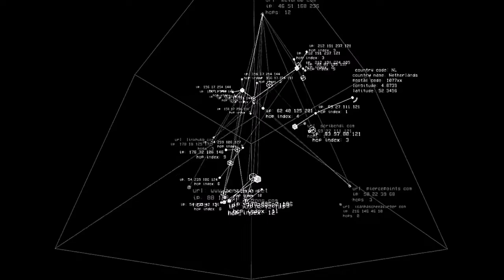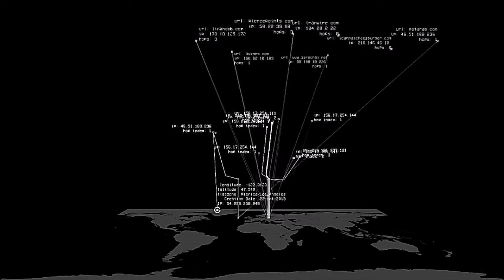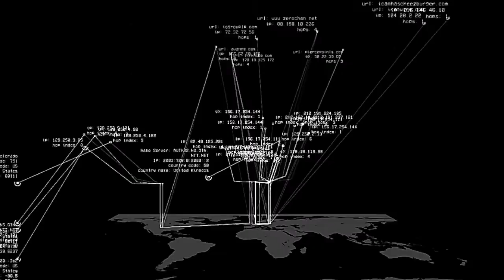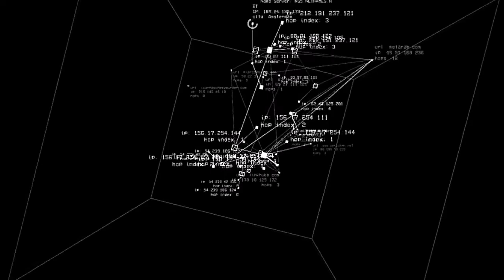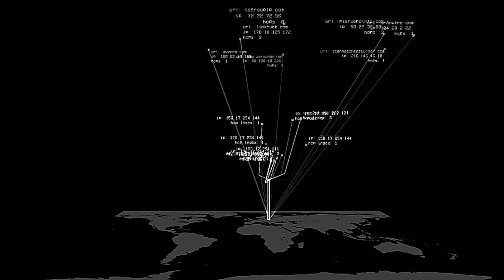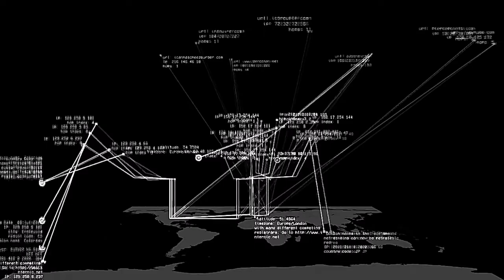Crystal Geometry - Beyond The Influence